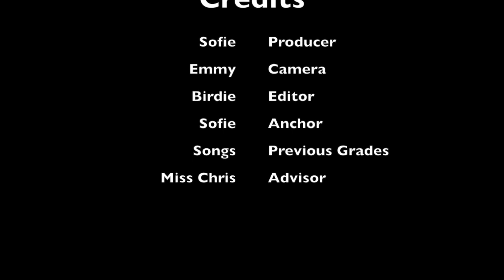24 January 2022